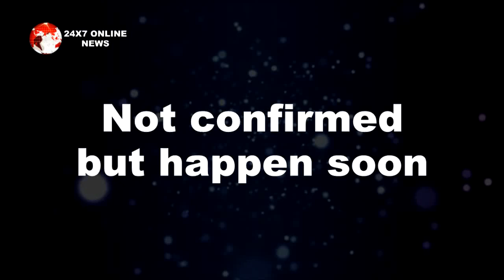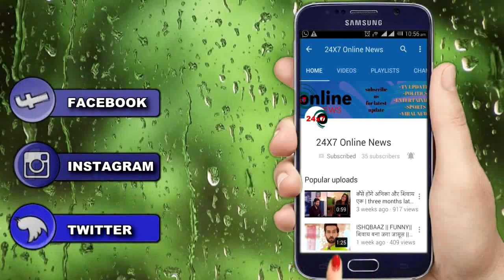YRHPK || “बहन होने का फर्ज निभाते हुए" KUHU देगी MINAKSHI को करारा जवाब